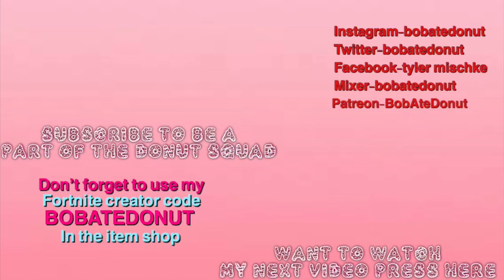This event in fortnite was crazy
peace love and most important get yourself a doughnut. And also use code BOBATEDONUT in the item shop for all your fortnite purchases